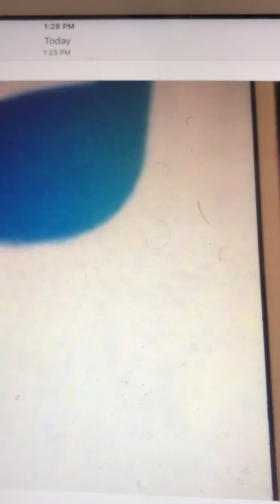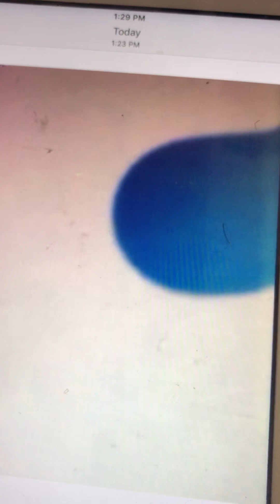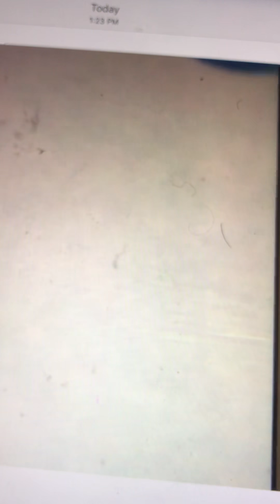I see you chorus